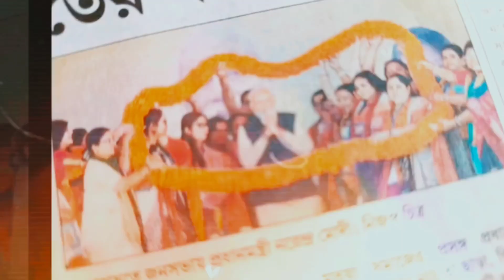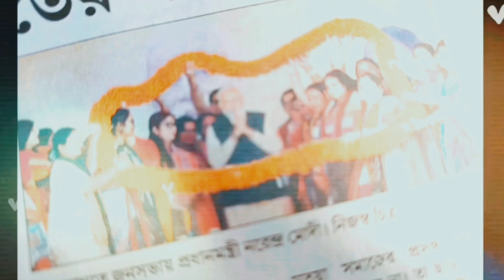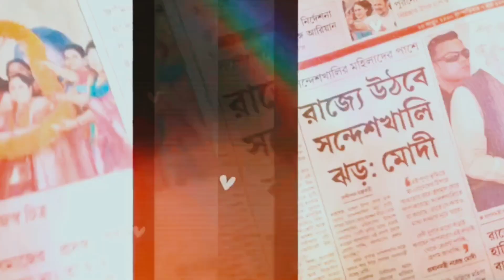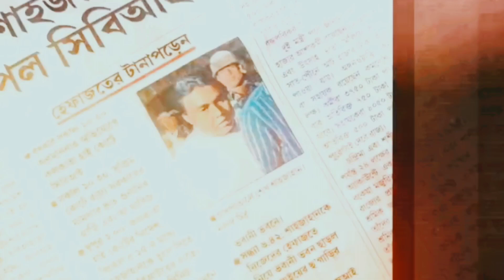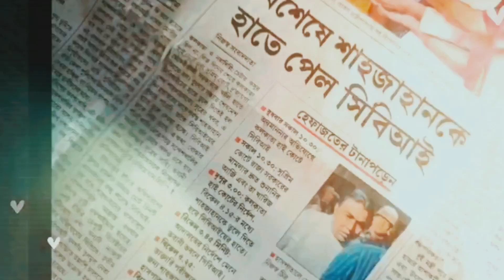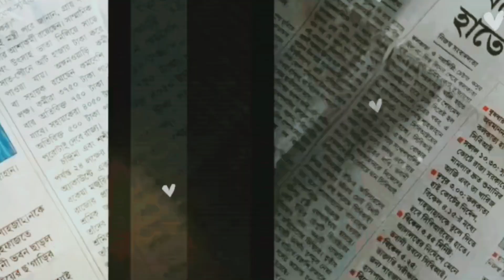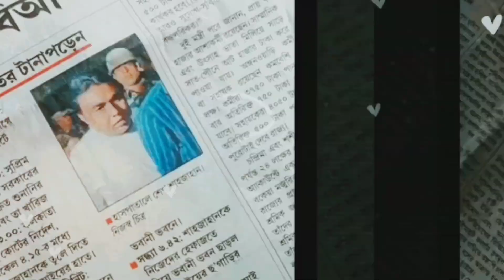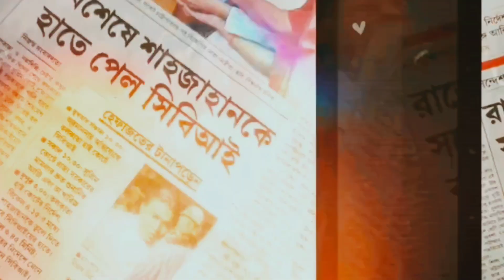শেখ শাহজাহান, অভিজিৎ, তাপস রায় ত্রিফলায় জর্জরিত দিশেহারা তৃণমূল